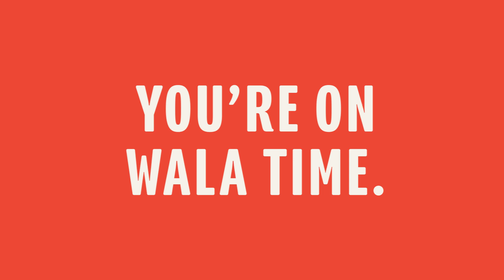Whitefish Area Lodging Association | Spring 2023